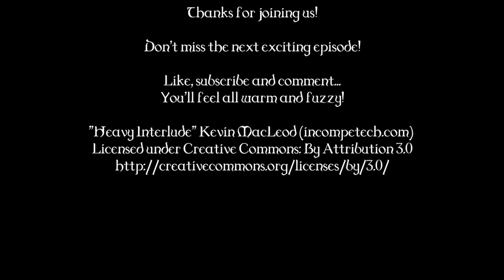Noobs Roleplay: Pathfinder Jade Regent - Episode 7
Our heroes continue their adventure in the goblin camp and find something mysterious.  Will we get the Goblin King to talk?  Find out in this episode of Noobs Roleplay Pathfinder!

Follow our other social media and internet outlets for more board gaming fun!